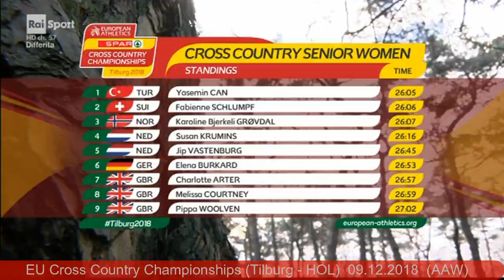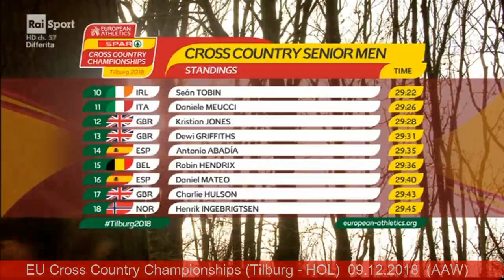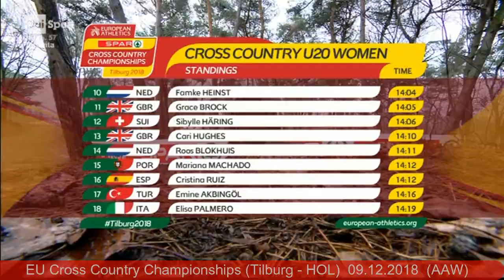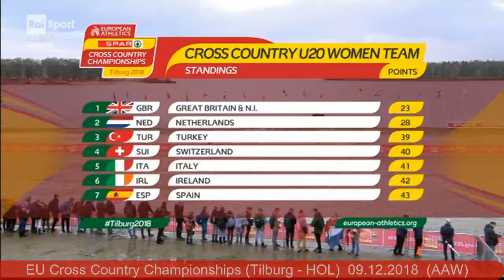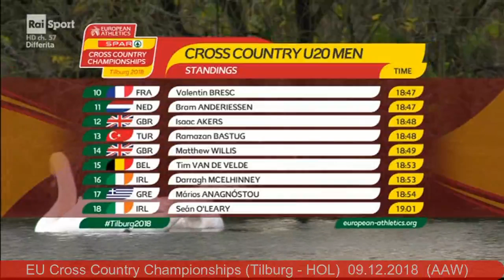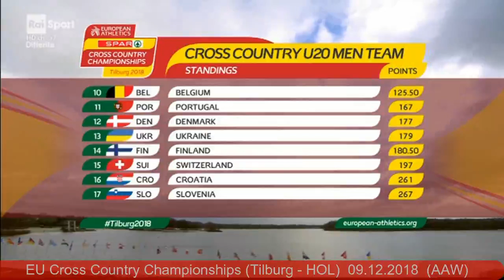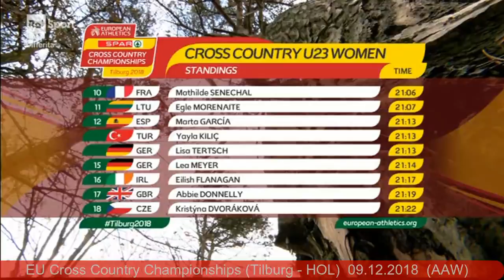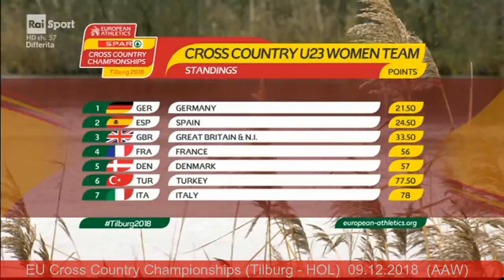Campionati Europei Cross Country (Tilburg - HOL) 09.12.2018